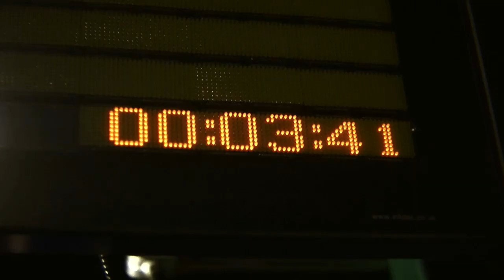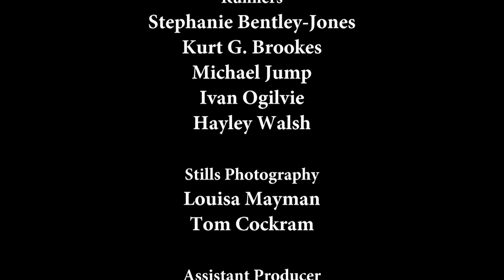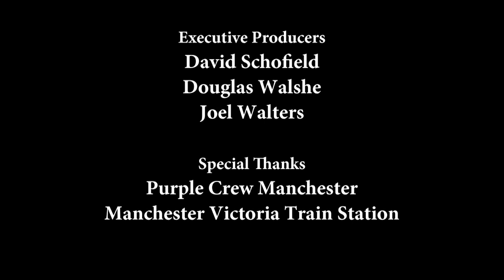Collabor8te: 'LAST TRAIN' dir. David Schofield